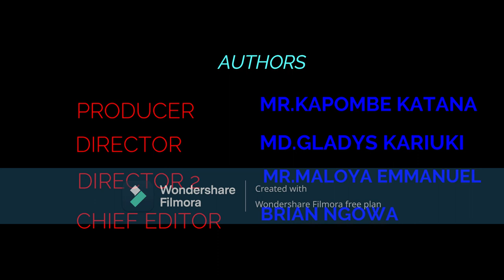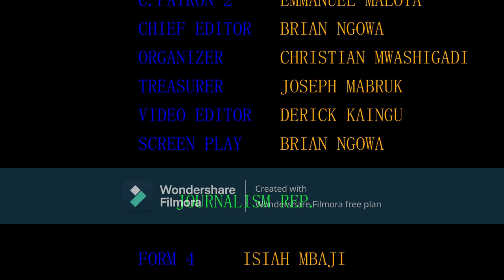DR.KRAPF MEMORIAL SECONDARY SCHOOL 2ND EDITION MAGAZINE LAUNCH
A project organized by the school journalism club under their club patrons (Md. kariuki & Mr. Maloya) together with the chief editor (Brian Ngowa).
    Thanks to the school principal(Mr. Patrick Mwacharo) for funding the club and also providing gadgets such as the cameras which helped a lot in making this project a success.